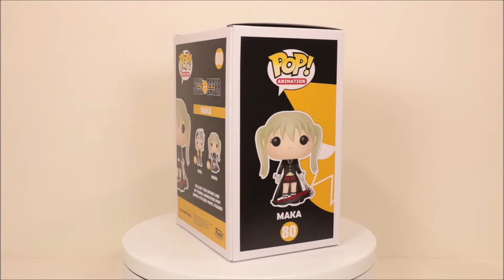Soul Eater Maka Funko Pop unboxing (Animation 80)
Funko Animation 80 - Soul Eater - Maka Funko Pop unboxing.  Full rotation view both in and out of the box.

This Funko Pop is part of the common Animation series.